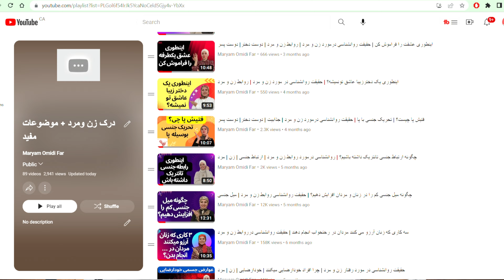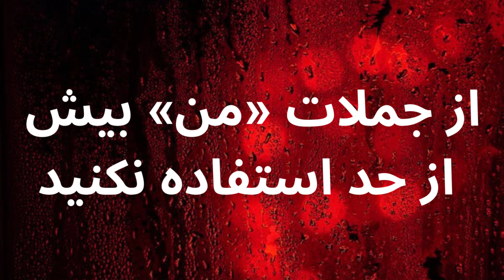چیزهایی که نباید به معشوقه ات بگی | روانشناسی زن و مرد | زن و مرد عاشق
همه ما چیزی به عشق مون گفته‌ایم که از آن پشیمان شده‌ایم، اما عبارات سمی می‌توانند به یک رابطه را تا حد، جبران‌ناپذیر آسیب بزند. امروز می خوام در مورد حرف هایی را که نباید به عشقت بگی صحبت کنم.